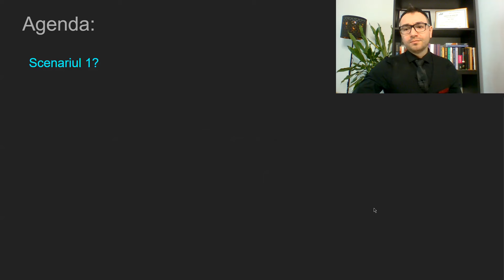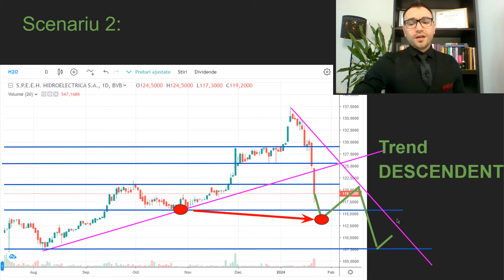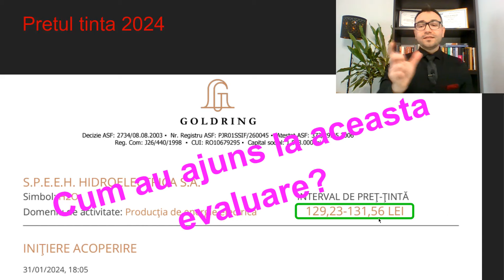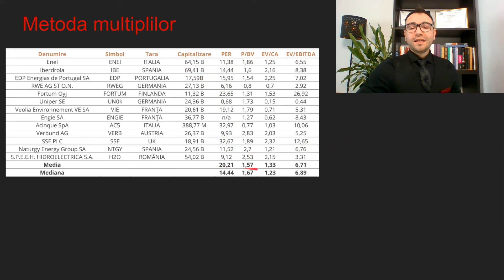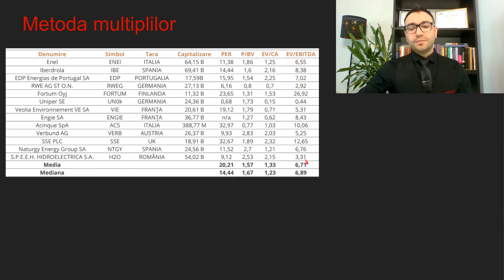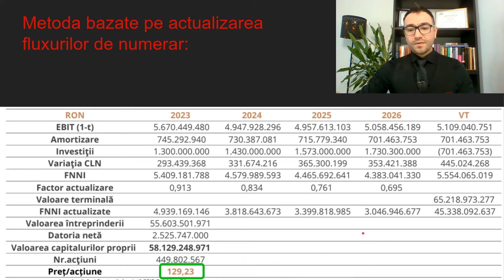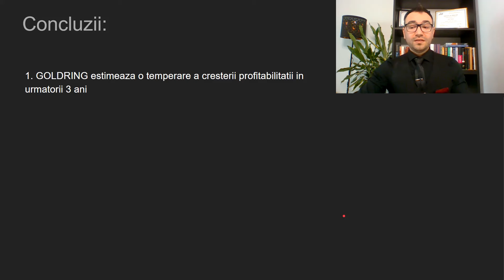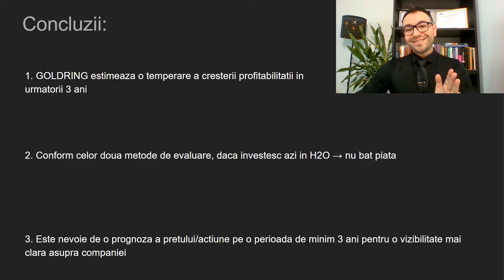Sa Mai Cumpar HIDROELECTRICA Dupa Cat A Crescut?